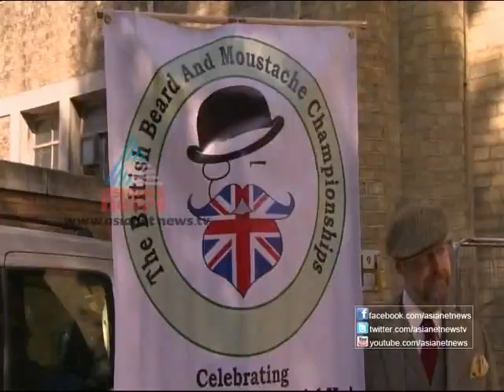"British Beard and Moustache contest"-Kauthukalokam 25,Sep 2012 Part 2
"British Beard and Mustache contest" held in England